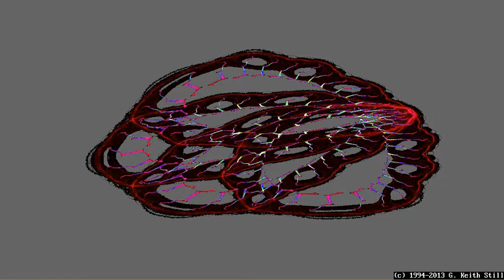Xenofractals - Strange non-chaotic attractors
"More importantly, it seems to me that what you were generating is something much more impressive than Fractal Patterns. What you're really showing is views of our galaxy, in the far future when we've had time to do a little landscape gardening." Arthur C. Clarke (Nov 1994)

Xeno - from the Greek word "Xenos", meaning stranger. In biology, it is often used to designate species difference.

Fractal - is generally "a rough or fragmented geometric shape that can be split into parts, each of which is (at least approximately) a reduced-size copy of the whole," a property called self-similarity. The term was coined by Benoît Mandelbrot in 1975 and was derived from the Latin fractus meaning "broken" or "fractured." A fractal is based on an mathematical equation that undergoes iteration, a form of feedback based on recursion.